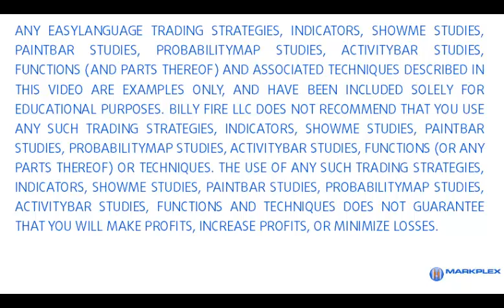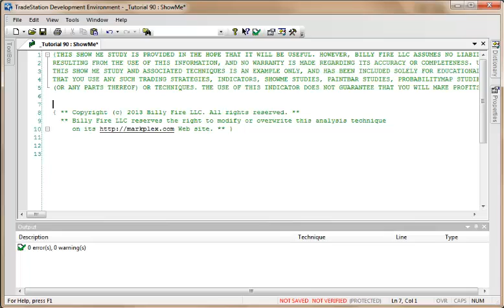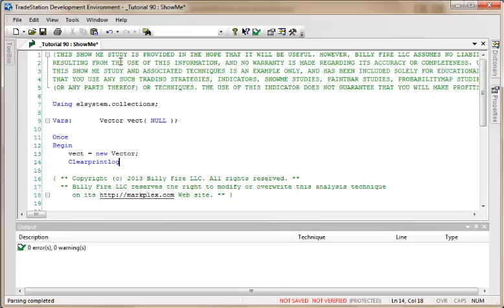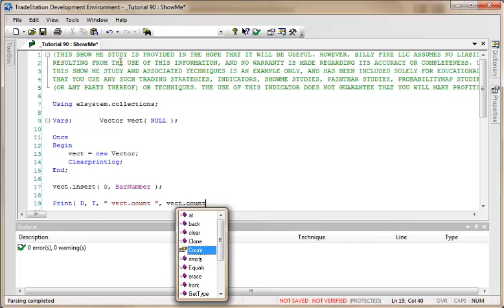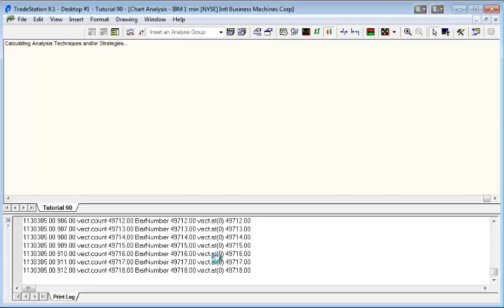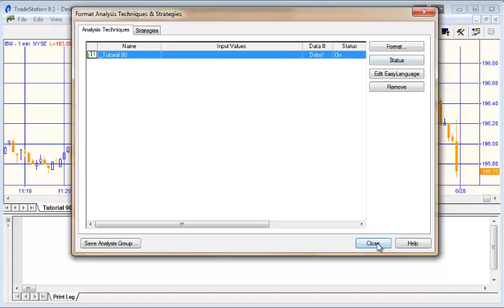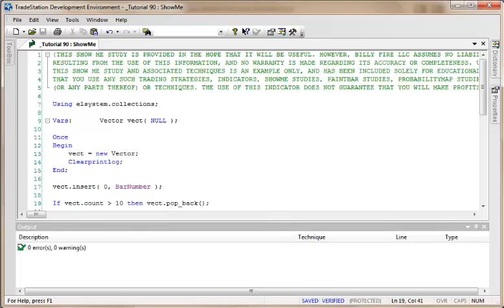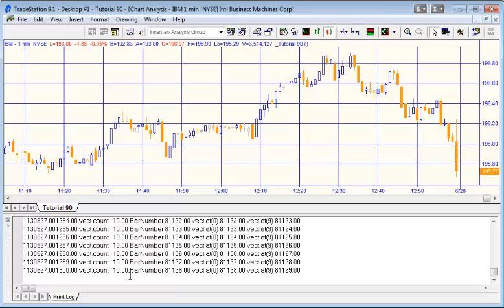Tutorial 90 | Using vectors in EasyLanguage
Tutorial 90 is a simple demonstration of the use of TradeStation EasyLanguage vectors, including a way of keeping the vector at a certain size.